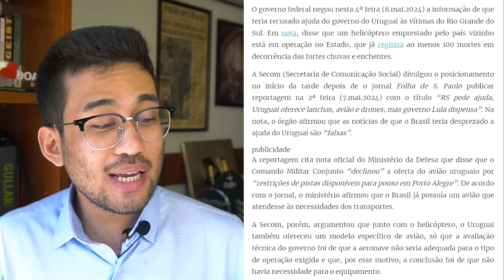Lula quer PRENDER Eduardo Bolsonaro e Pablo Marçal?